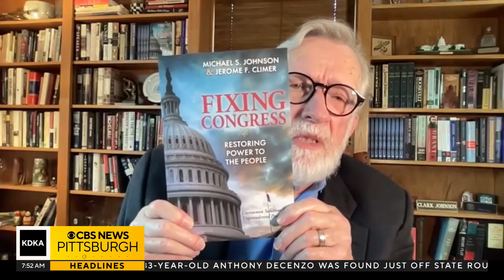Sunday Business Page: Fixing Congress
In this edition of the Sunday Business Page, Jon Delano is joined by Michael Johnson to discuss his new book "Fixing Congress: Restoring Power to the People."